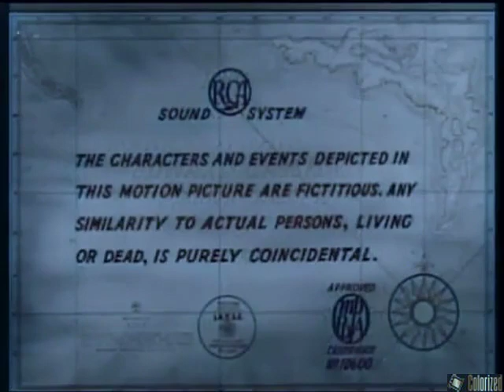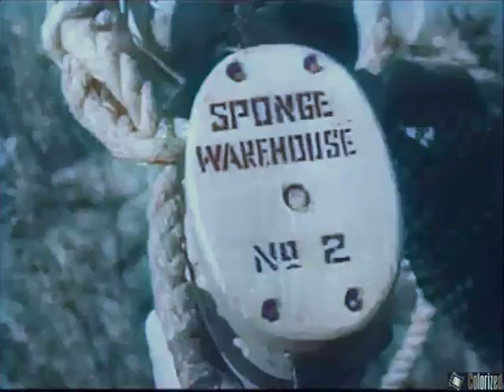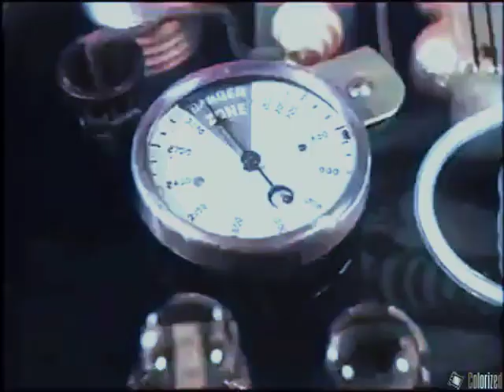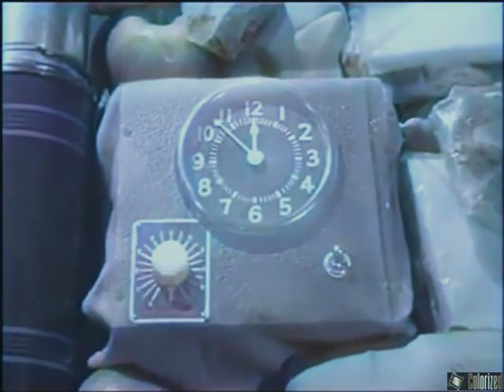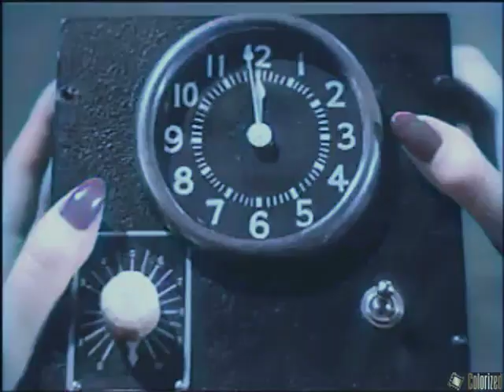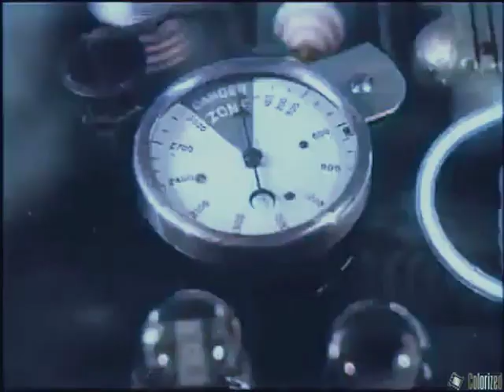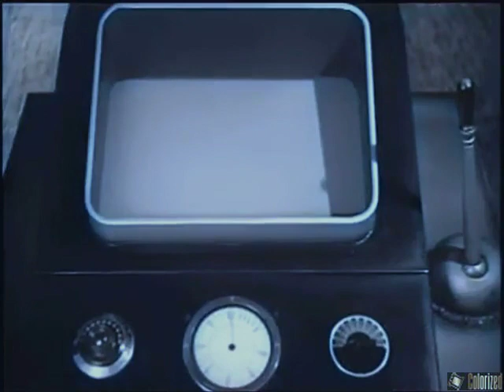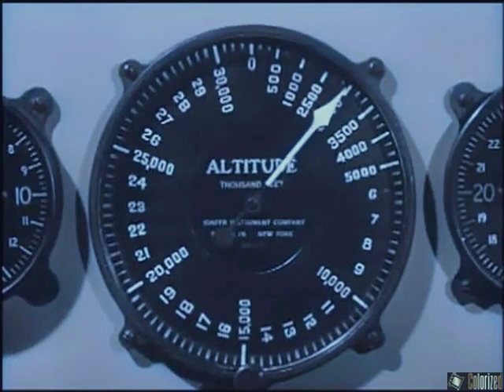Manhunt on Mystery Island - Serial Complete Colorized - Science Fiction, Adventure - 1945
Manhunt of Mystery Island is a 1945 science fiction movie serial. It was the thirty-sixth serial produced by Republic Pictures (of a total of sixty-six) and the first released in 1945.
It is the penultimate 15-chapter serial to be released by the studio. The year 1945, the end of the Golden Age of Serials,[3] was the last in which Republic released any 15-chapter serials, the remainder being either 12 or 13 chapters in length.
In 1966 footage from the serial was edited together into the 100-minute film Captain Mephisto and the Transformation Machine.
Three of the serial's cliffhanger gags and set pieces are copied in Indiana Jones and the Temple of Doom.

Chapter title
    Secret Weapon (24min 38s)
    Satan's Web (14min 27s)
    The Murder Machine (14min 26s)
    The Lethal Chamber (14min 27s)
    Mephisto's Mantrap (14min 26s)
    Ocean Tomb (14min 27s)
    The Death Trap (14min 27s)
    Bombs Away (14min 26s)
    The Fatal Flood (13min 20s)
    The Sable Shroud (13min 20s) - a re-cap chapter
    Satan's Shadow (13min 20s)
    Cauldron of Cremation (13min 20s)
    Bridge to Eternity (13min 20s)
    Power Dive to Doom (13min 20s)
    Fatal Transformation (13min 20s)

Cast
    Richard Bailey as Lance Reardon, a private detective
    Linda Stirling as Claire Forrest, daughter of Professor Forrest
    Roy Barcroft as Higgins/ Captain Mephisto
    Kenne Duncan as Sidney Brand
    Forrest Taylor as Professor William Forrest, inventor of the Radiatomic Power Transmitter
    Forbes Murray as Professor Harry Hargraves
    Jack Ingram as Edward Armstrong
    Harry Strang as Frederick "Fred" Braley
    Ed Cassidy as Paul Melton